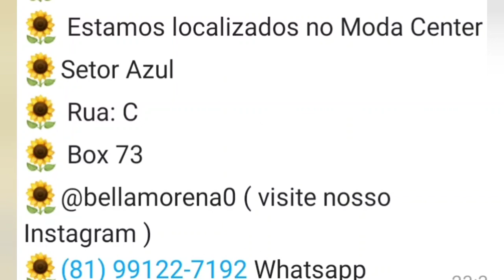MODA FEMININA COM MELHORES PREÇOS AQUI DE SANTA CRUZ CAPIBARIBE PERNAMBUCO